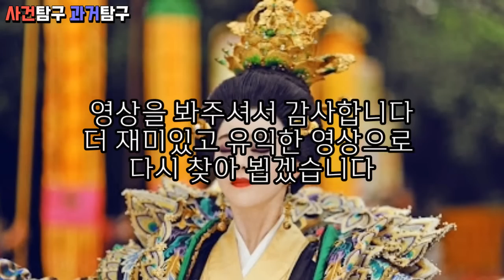측천무후. 중국 3대 악녀이자 최초의 여황제. 당나라를 없애고 주나라를 세운 인물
측천무후는 서태후, 여태후와 함께 중국 3대 악녀이자
당나라를 없애고 주나라를 세운 최초의 여황제 이기도 합니다
황제가 되기위해 수많은 사람들을 숙청하긴 했지만
백성들은 잘먹고 잘 살았다고 하는데요
그녀는 악녀일까요 성군일까요

감사합니다!